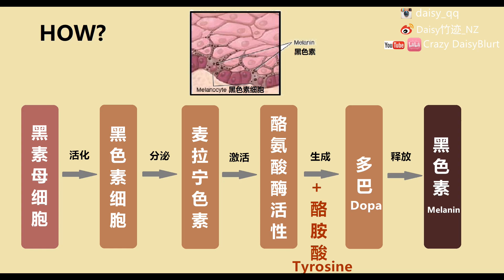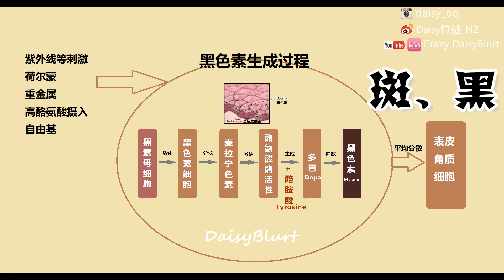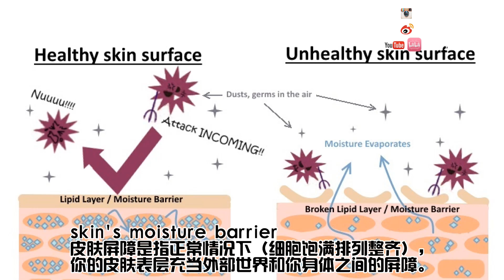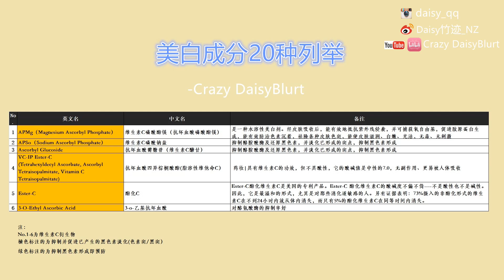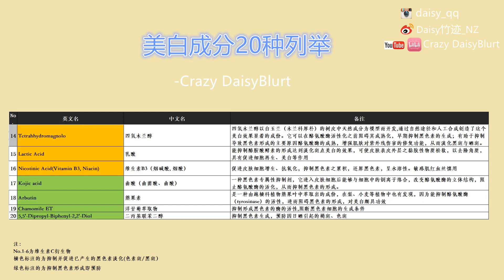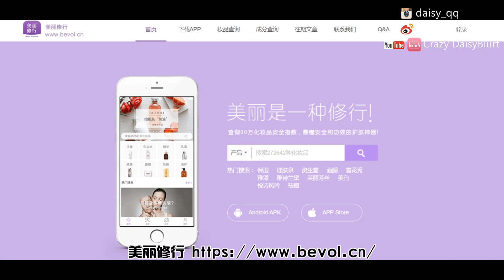【美白祛斑】20种美白成分，多年心得分享,希望这成为你的捷径! How I achieve brighter，Evenskin Tone©DaisyBlurt晓说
↓↓打开这里看更多详细信息↓↓

今天的话题是永远的热点——美白！
事实胜于雄辩，这次是‘自黑’的一期，翻出了好多老照片，我都觉得不是我呢~哈哈
皮肤白不白，有先天的因素，但原来亦会因后天所养成。研究表明，排除遗传的影响，皮肤白皙的程度主要取决于黑色素细胞合成黑色素的能力。在人的表皮基层细胞间，分布着黑色素细胞，它含有的酪氨酸酶可以将酪氨酸氧化成多醣，中间再经过一系列的代谢过程，最后便可生成黑色素。黑色素生成的多，皮肤就越黝黑；反之，则皮肤就越白晰。
最新研究表明，经常进食富含酩氨酸和稀有元素锌、铜、铁的食物，或不断地补充能增强酪氨酸酶活性的食品，皮肤的色泽就会变得越来越黑。反之，若经常摄取能中断黑色素代谢过程的食物，皮肤就能变得较白皙。我们从黑色素是什么怎么产生开聊~黑色素(MELANINE)是天然保护防晒剂
❤总结 ：
→首要！持之以恒的防晒 ！
避免紫外线照射 遵守ABC三点（美国皮肤科医学会建议）
A(Avoid) - 就是避免紫外线的照射，所以早上十点至下午三点紫外线最强的时段，尽量不要出门；
B(Block) - 就是阻断紫外线的照射，因此每天涂抹防晒仍是十分必须的；涂抹防晒产品过薄 防护效果打折
C - (Cover) - 就是遮蔽，外出时尽量使用伞帽子或是长袖衣物来遮蔽皮肤。

→第二 选对美白成分护肤产品，坚持不懈
列举了20种美白成分，大家选择对的适合自己的坚持使用。

→第三 注意日常饮食，内服调养
多食用富含维生素C及E的食物或者保健品（感光食物里面含有的感光物质，不是维生素C，而是来源于一种名为“呋喃香豆素”的物质。 所以，不要再误解维C啦～～）

❤提及产品：
CHANEL Blue Serum香奈儿蓝色肌底精华
Clinique Evenbetter Serum倩碧淡斑精华
Clinique Dark Spot Defence SPF50

武汉的一个提供化妆品及成分查询，有图片及评论网站
台湾的一个提供化妆品、保养品讯息，产品成份查询、全成分分析网站

再次感谢，你要是看得到这里，我欠你一个拥抱！

【申明】:本片非合作片，全是自己观点。